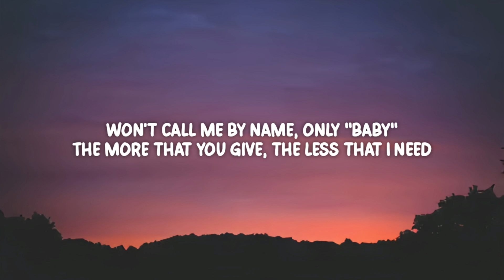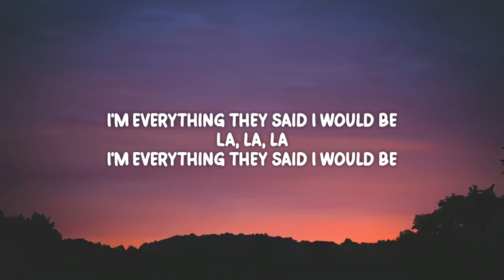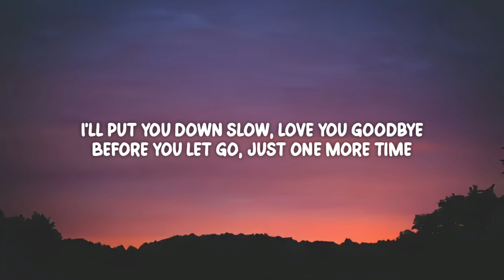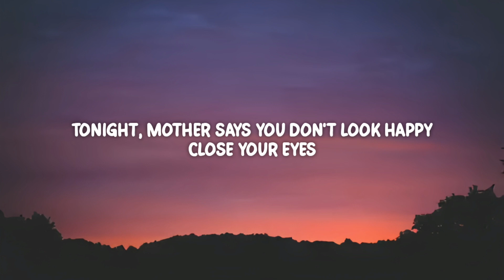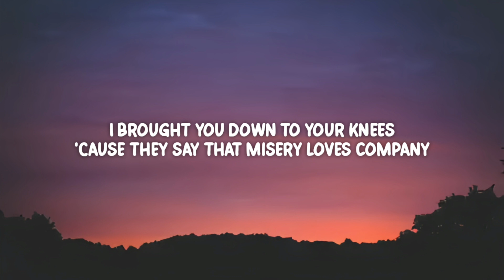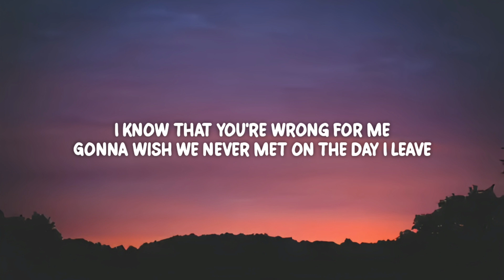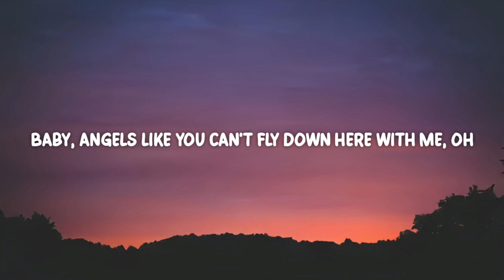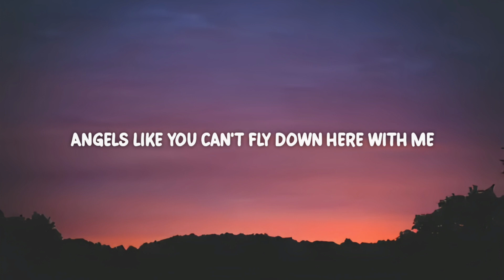Miley Cyrus - Angels Like You (Lyrics)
[Post-Chorus]
Ah, oh
Ah, oh